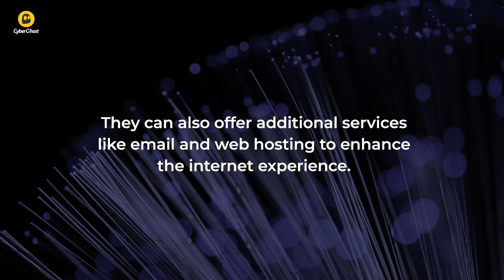What is an ISP? | CyberGhost VPN Glossary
An ISP, or Internet Service Provider, is a company that provides access to the internet.